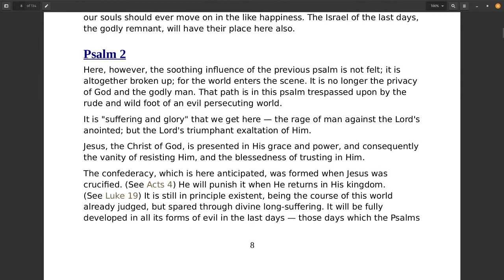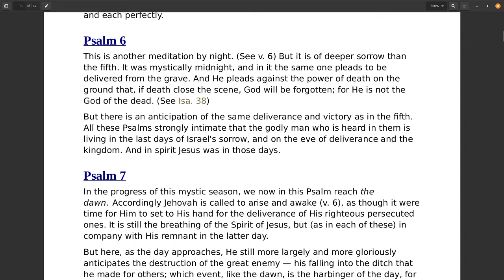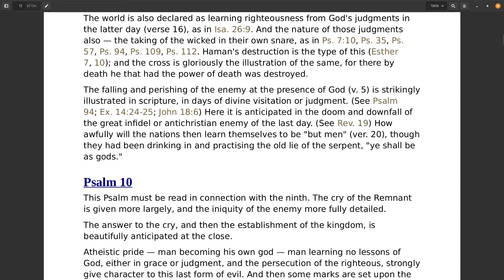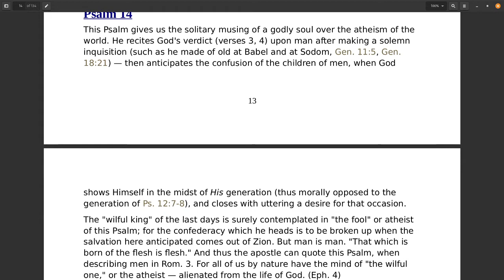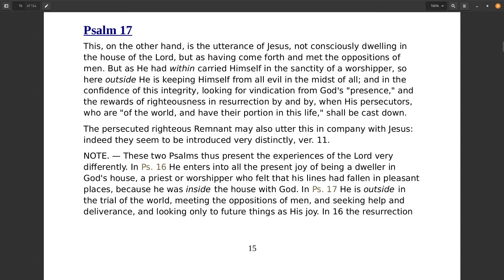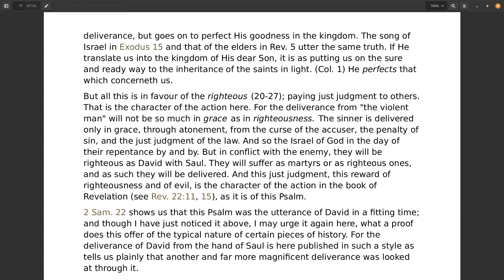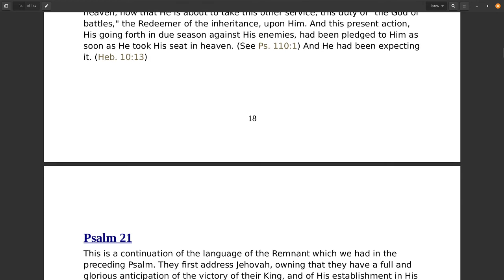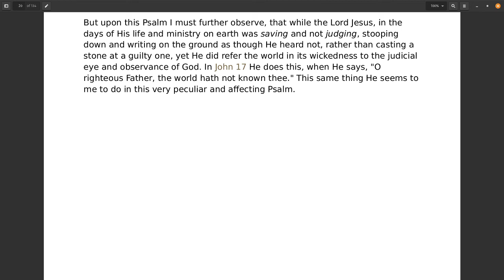Short Meditations on the Psalms, Psalm 1 to 22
Short Meditations on the Psalms,
Chiefly in their Prophetic Character.
J. G. Bellett.
(Rouse 1892)
"All things must be fulfilled which were written in the law of Moses, and in the prophets, and in the psalms, concerning Me." — Luke 24:44.
"David speaketh concerning Him." — Acts 2:25.
I covered all 150 Psalms in 12 videos and then 1 video with some closing thoughts.